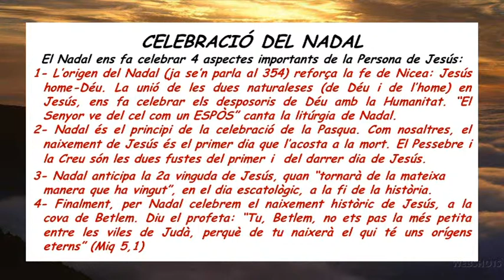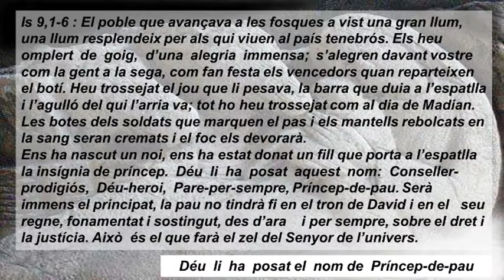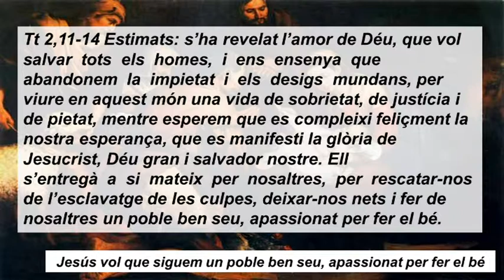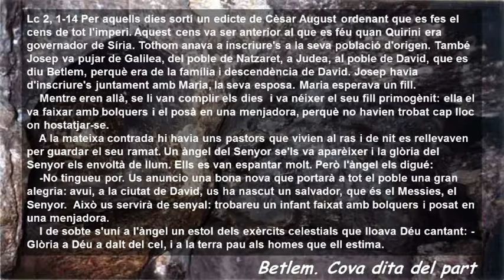Sa95 Nadal del Senyor Missa de la Nit Cicle B ( Català )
Sa95 Nadal del Senyor Missa de la Nit Cicle B